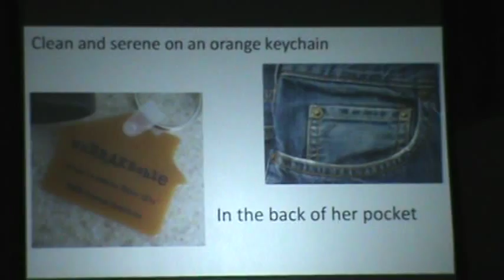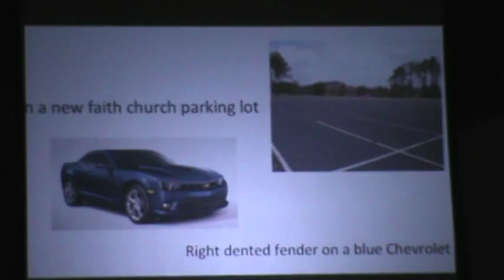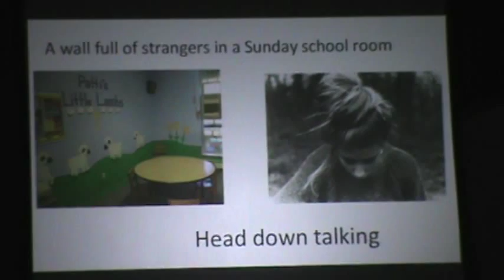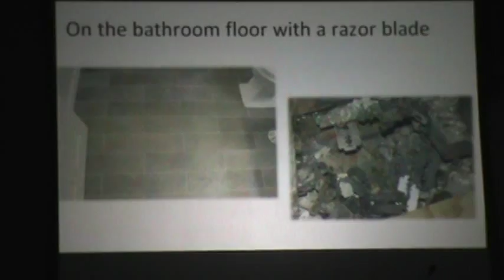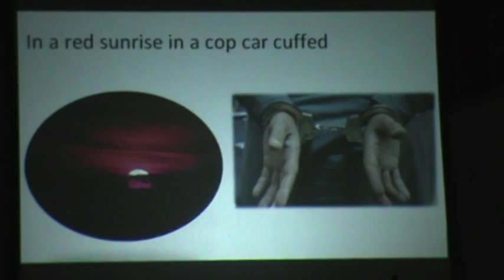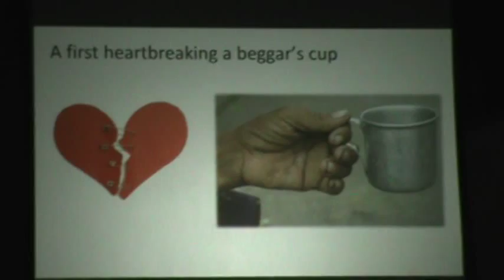unBRAKEable - Orange Keychain Powerpoint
unBRAKEable duo, consisting of Brian and Blake Nutter, and their song Orange Keychain, written by Jeffery Steele. Powerpoint presentation in our church.